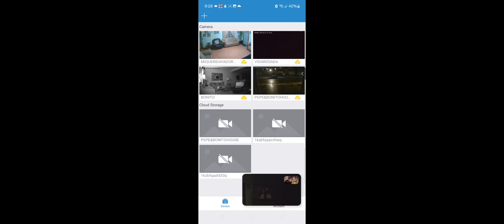April 9, 2024(1)